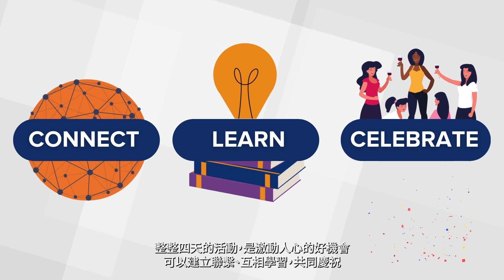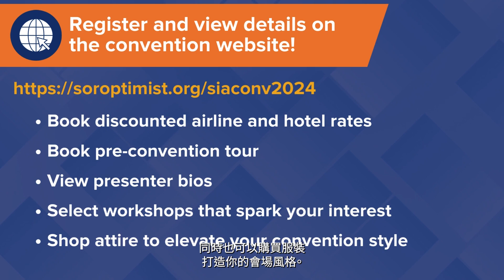Convention Registration Now Open (Chinese)